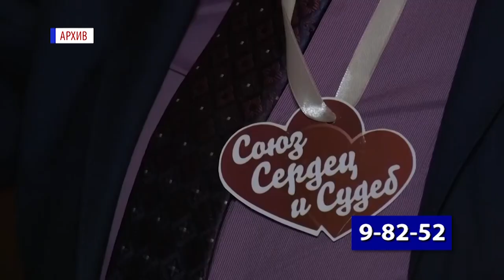Центр развития культуры и искусства приглашает супружеские пары отметить юбилеи семейной жизни